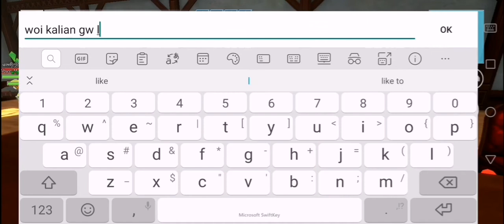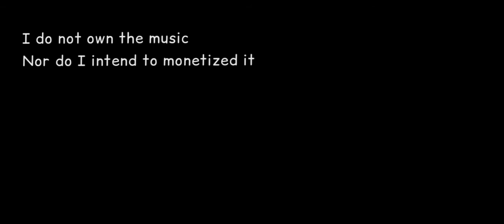Sword Art Online Integral Factor - One day at guild room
On day at the guild room, preparing for level 70 raid.
Well, as chaotic as usual 😅

Music
愛しさを抱いた花
Haruka Shimotsuki
Musubine Ribbon ~Daichi no Oto~